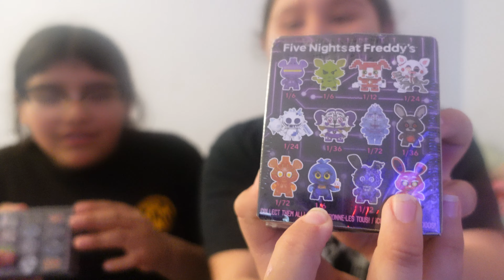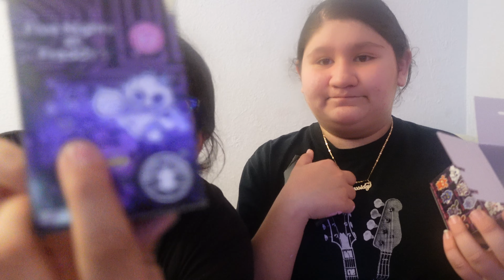there back at it